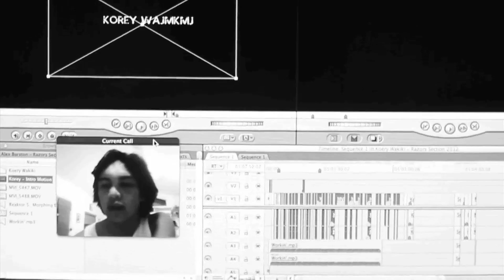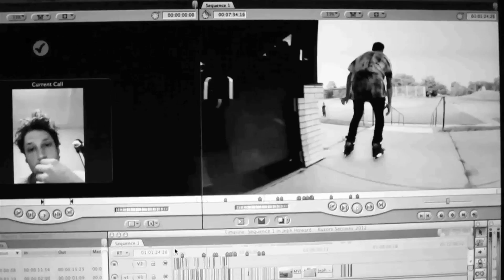Antony Pottier / Razors Podcast : SL Silhan Skate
Antony Pottier tested his new Razors SL Silhan one week ago.